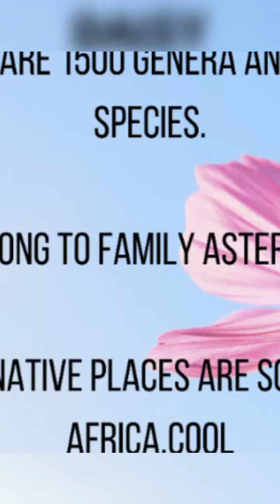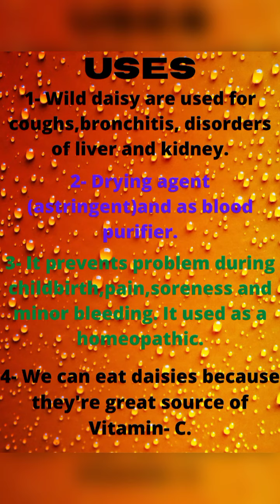All about DAISY#shorts#Daisy flower